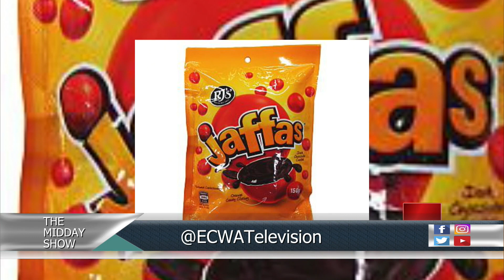THE MIDDAY SHOW LIVE - 23RD MAY 2023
CREATED TO ENTERTAIN AND INFORM YOU ON ACTIVITIES AT THE MIDDAY IN DIFFERENT PARTS OF THE WORLD